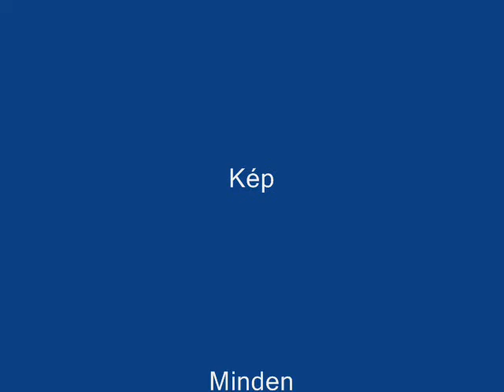Gyertya (Pusztai Gábor) - Track001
2007 szülötte, ha jól emlékszem! Ez volt az első gépen írt és egyben instrumentális zeném! Jó szórakozást mindenkinek!